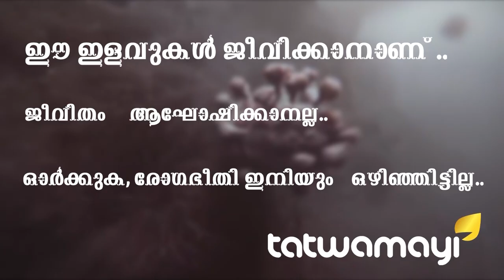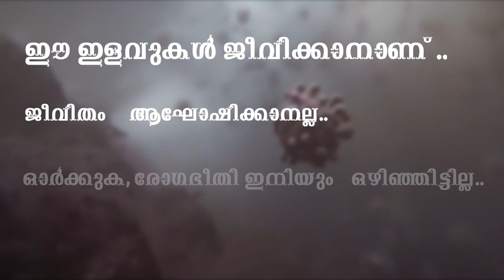അദ്ധ്യാപകര്‍ മുതല്‍ മാധ്യമപ്രവര്‍ത്തകര്‍ വരെ...അര്‍ബന്‍ മാവോയിസം കേരളത്തില്‍ തഴച്ചുവളരുന്നു...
അദ്ധ്യാപകര്‍ മുതല്‍ മാധ്യമപ്രവര്‍ത്തകര്‍ വരെ...അര്‍ബന്‍ മാവോയിസം കേരളത്തില്‍ തഴച്ചുവളരുന്നു... സംസ്ഥാനത്ത് അര്‍ബന്‍ മാവോയിസ്റ്റുകള്‍ അദ്ധ്യാപകര്‍ മുതല്‍ മാധ്യമപ്രവര്‍ത്തകര്‍ വരെയുള്ള റോളുകളില്‍ സജീവമായി പ്രവര്‍ത്തിക്കുന്നുണ്ടെന്ന് ദേശീയ അന്വേഷണ ഏജന്‍സിയുടെ കണ്ടെത്തല്‍...